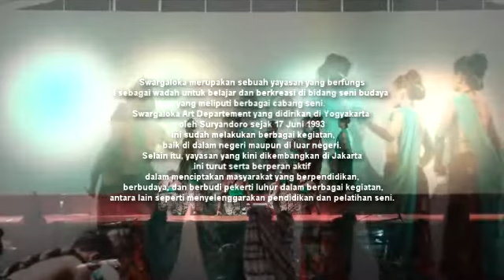OPERA DE JAVA CULTURE JEPARA ( OPERA 3 PEREMPUAN 2016 #2 )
Merupakan wadah belajar dan berkreasi di bidang seni budaya;
meliputi berbagai cabang seni. Didirikan oleh tokoh dan seniman muda, Suryandoro di Yogyakarta, 17 Juni 1993. Wadah ini kemudian dikembangkan di Jakarta hingga saat ini. Yayasan Swargaloka  mengadakan berbagai kegiatan, berupa; pementasan, workshop seni, seminar, pendidikan dan pelatihan seni dengan mendirikan Pusat Kegiatan Belajar Masyarakat (PKBM). Kegiatan berlangsung di dalam maupun di luar negeri, antara lain di India, Rusia dan Korea Utara.

Pertengahan Oktober 2010,  Yayasan Swargaloka  juga telah bekerjasama dengan Compagnia Artemis Danza dari Italy memberikan workshop Wayang dan Tari Jawa kepada mereka. Semua kegiatan ini menjadi bagian dari upaya melestarikan dan mengembangkan kesenian tradisional sekaligus membantu mewadahi kreativitas para seniman dan mencarikan sarana untuk menyejahterakan para seniman tradisional.

Visi dan Misi

Visi :
Menjadikan seni budaya sebagai wacana dan wahana untuk mempertinggi harkat dan martabat manusia. Seni budaya memiliki spektrum nilai kebatinan yang terdiri dari etika  (moral) dan estetika (rasa keindahan) yang keduanya tidak dapat dipisahkan satu sama lain. Etika (moral) bersifat universal dan nyaris bersifat abadi, sedangkan estetika berkembang mengikuti perkembangan selera seni masyarakat. Estetika inilah yang mendorong seniman berkreativitas.

Misi  :
1.    Memanfaatkan seni budaya sebagai sarana pendidikan bagi masyarakat untuk me        ningkatkan ketaqwaan dan budi luhur ;
2.    Meningkatkan kualitas dan kaderisasi seniman agar tumbuh dan berkembang
    sebagai tenaga profesi yang handal ;
3.    Meningkatkan mutu kesenian agar selalu tanggap menghadapi   tantangan jaman ;
4.    Meningkatkan apresiasi masyarakat terhadap kesenian